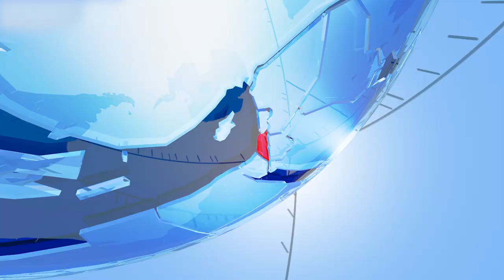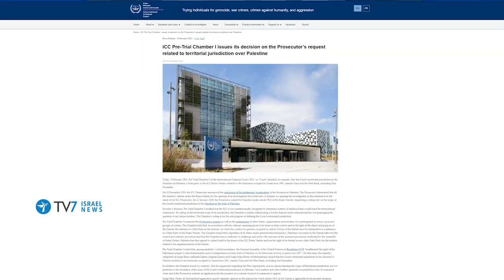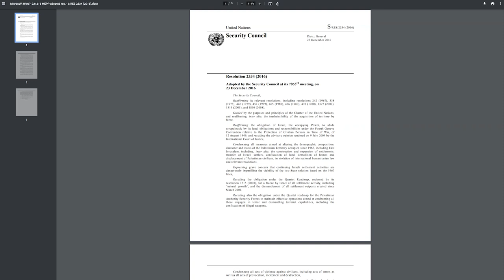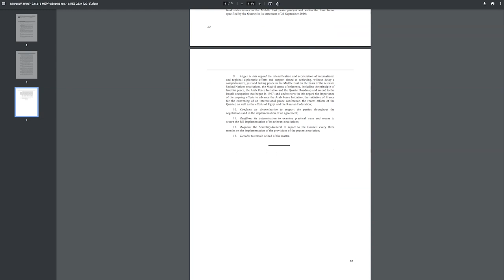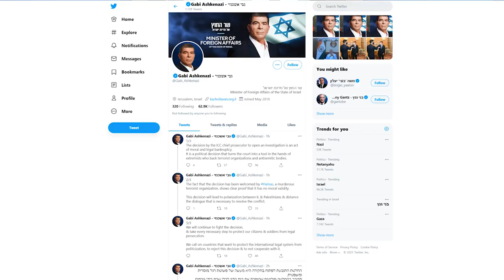US outraged over Iran role in Yemen; ICC to probe alleged Israeli war-crimes - TV7 Israel News 03.03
1) In the face of a looming investigation by the International Criminal Court, or ICC, into alleged war-crimes which the Palestinians claim were committed by Israel; hundreds of Israeli citizens may be subject to arrests while visiting Europe, or elsewhere.
2) Israel intends to establish a “special security arrangement” with its Gulf Arab partners in light of mutual concerns regarding Iran.
3) Washington voices outrage over Tehran’s evident role in fanning the flames of conflict in Yemen.